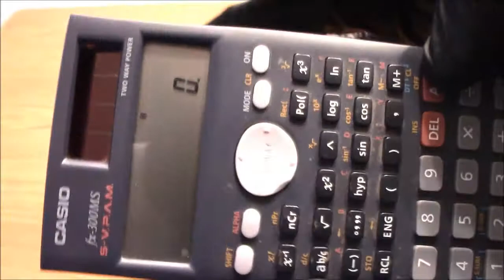How To Take Apart The Casio FX 300MS Scientific Calculator To See What Makes It Work